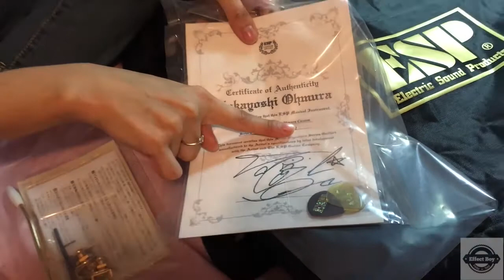Effect Boy 。【大村孝佳モデル】ESP SNAPPER Ohmura Custom / Eclipse Gold 。Gear 開箱文。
一個屬於香港人同廣東話嘅結他Channel

今次係我個人好鐘意既日本結他手！！大村孝佳 （Takayoshi Ohmura ) 。既 ESP Snapper Ohmura Custom 既開箱文！！

希望大家鐘意啦！！！！！

Effect Boy の 推薦影片

有咩問題可以係Facebook / Youtube 問我